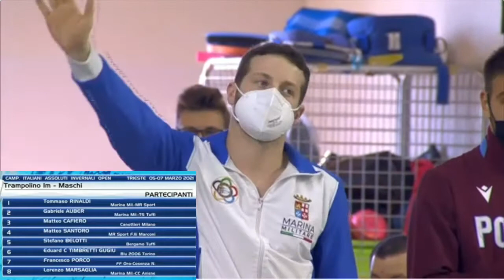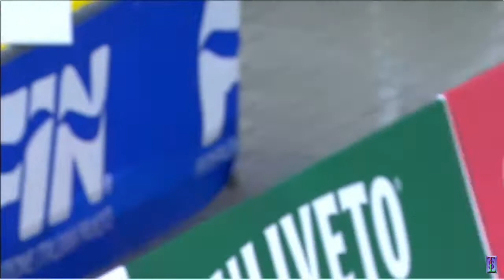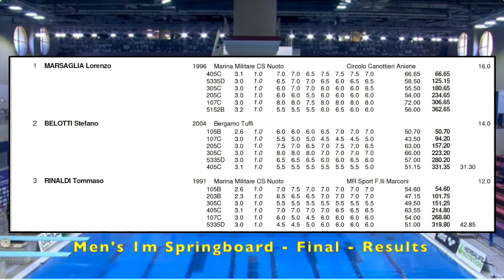1m Springboard - Men's Final - Italien Absolute Indoor Championships - Trieste (ITA) - 7. March 2021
Version 2.
ITALIANO: Campionati Italiani Assoluti Invernali Open - Trieste (ITA) 5-7 Marzo 2021. Trampolino 1m - Assoluti Maschi - Finale - 7 Marzo 2021.
ENGLISH:
Italian Absolute Winter / Indoor Open Championships - Trieste, Italy - March 5-7 2021.
The competition is part of the qualifying process for the Tokyo 2021 Olympic Games for the Italian diving athletes.
Competition arranged by FIN - Federazione Italiana Nuoto.
Live Web transmission by Rai Sport.
Note:
This video-upload is Version 2, with corrections and improvements - Previous version was uploaded on 9. March (and is now overwritten by this Rev 2, and the old link is now obsolete).